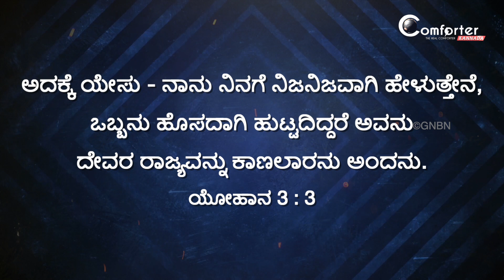ಯೇಸುವಿನೊಂದಿಗೆ...🚶‍♂️- ಯೋಹಾನ 3:3